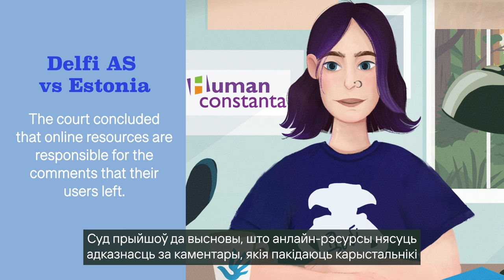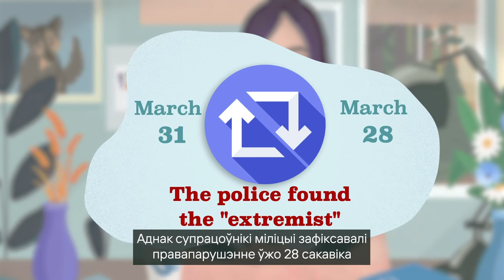Human Rights news. August'24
Как котики могут быть “экстремистами”? Об этом и других новостях, связанных с правами человека в Беларуси,  узнайте в новом выпуске правозащитных новостей.

Ведущая новостей - цифровой аватар правозащитницы Насты Лойка. Наста находится в тюрьме уже более 700 дней. Она осуждена репрессивным режимом за свою правозащитную деятельность.

Ссылки под видео:
1.    Подборка значимых решений ЕСПЧ по теме цифровых прав

2.    Топ-10 абсурдных случаев, связанных с «‎экстремизмом» в Беларуси

3.    Спорт і правы чалавека: квартальная аналітыка красавік-чэрвень 2024

4.    Пропавшие и погибшие мигрант_ки в Беларуси: закон и практика и Безопасного пути нет. Смерти мигрант_ок на границе ЕС и Беларуси